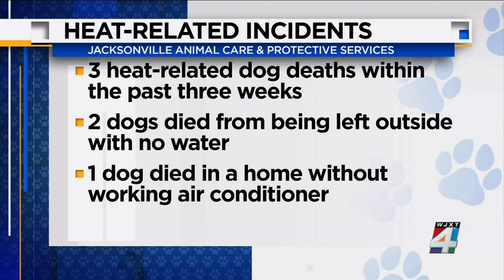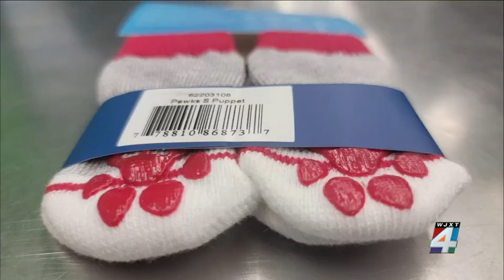Nearly triple-digit temperatures in Jacksonville pose danger to pets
Scorching temperatures take a toll on everyone from people... to pets.